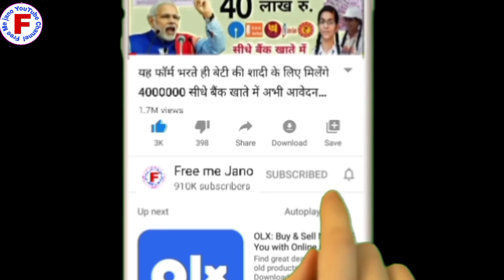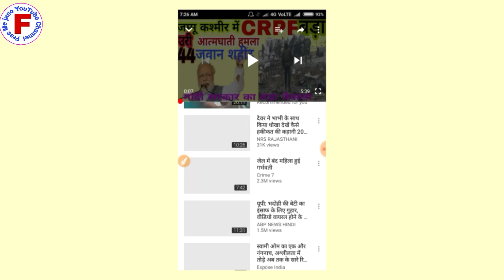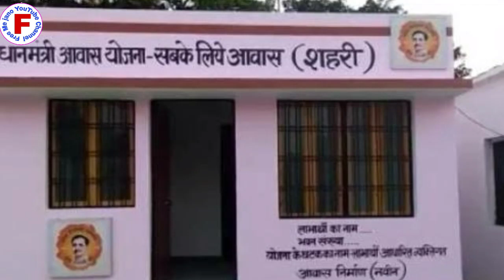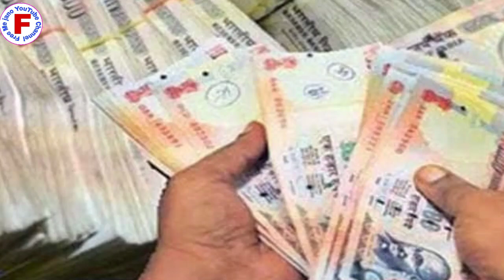जन धन योजना में जीरो खाता है तो मिलेंगी 5 चीजें बिल्कुल फ्री 0 khata hai to Milenge 6 chijen free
दोस्तों स्वागत है हमारी यूट्यूब चैनल फ्री में जानना है आज का वीडियो बहुत ही कमाल का है आज के वीडियो में हम आपको बताएंगे अगर आपका जनधन योजना में जीरो बैलेंस में खाता खुला हुआ है तो आपको मिलेंगे यह पांच चीजें बिल्कुल फ्री है यह कौन कौन सी पांच चीजें हैं हम आपको इस वीडियो में बताएंगे दोस्तों वीडियो को पूरा देखें एंड तक वीडियो को लाइक कर दे शेयर कर दें और चैनल को सब्सक्राइब कर ले ऐसी सरकारी योजनाओं की जानकारी पानी के लिए दोस्तों आपने अपना कीमती समय दिया इसलिए आपका बहुत-बहुत धन्यवाद